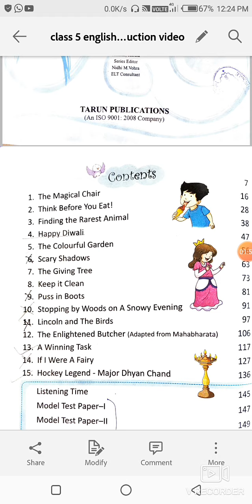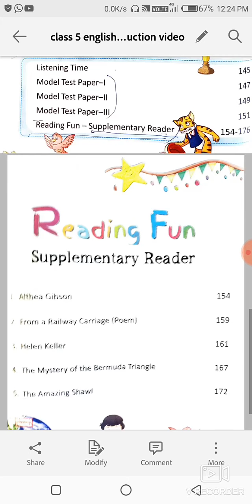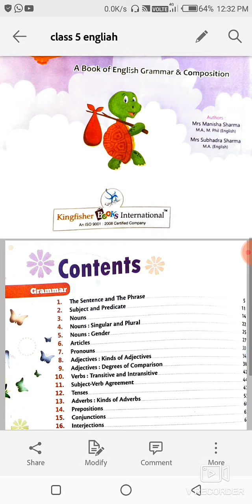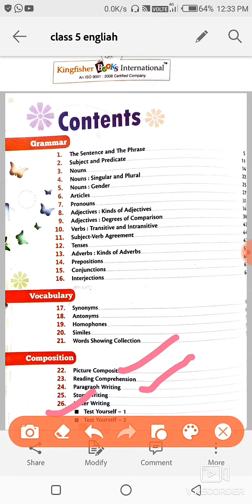Class- 5th English Reader $ Grammar Syllabus Explanation For 2021 -2022